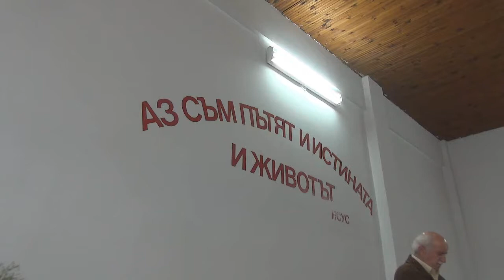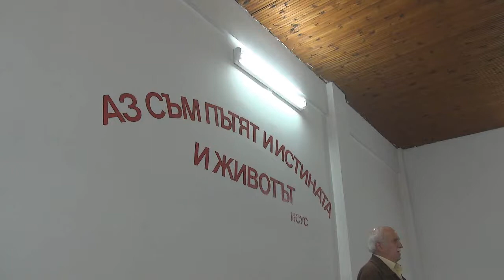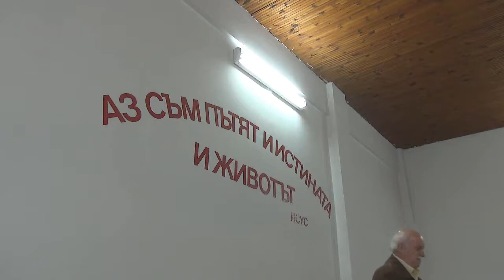2017.06.17: Марк 8, Евреи 12 (част 2)